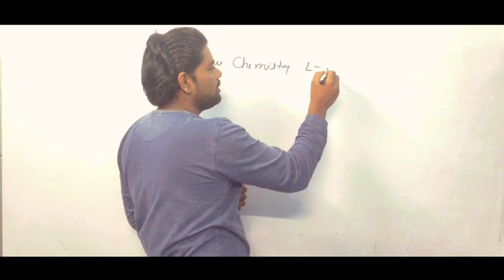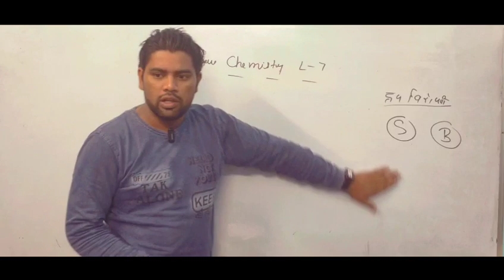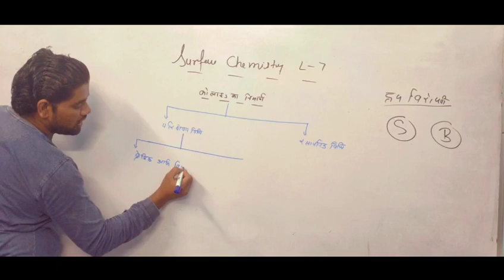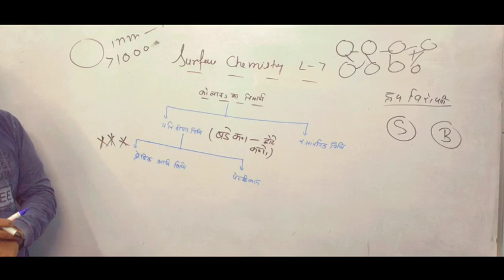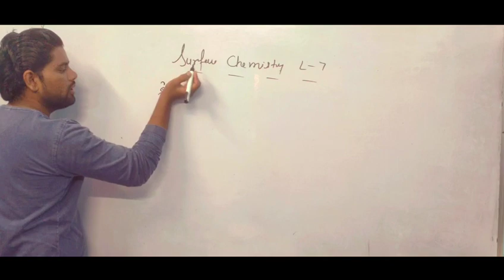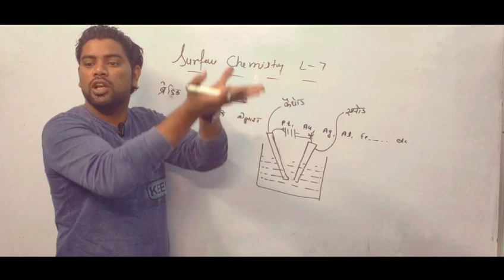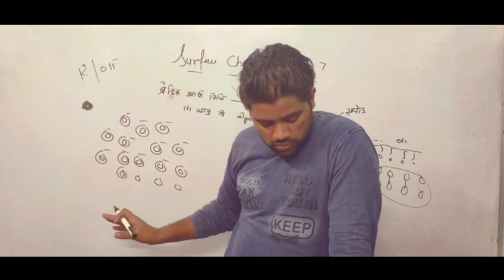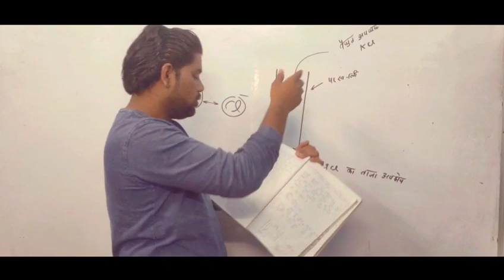Surface chemistry (पृष्ट रसायन )L-7|| With Sonu Singh